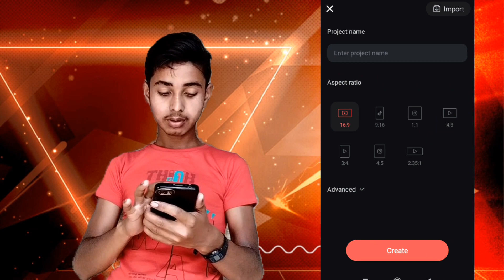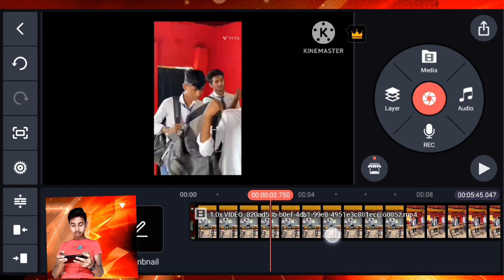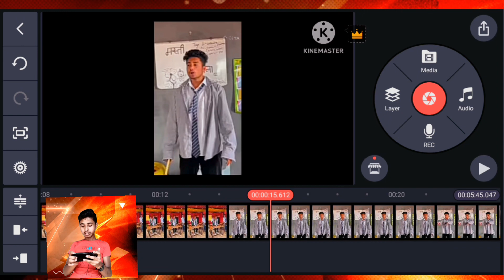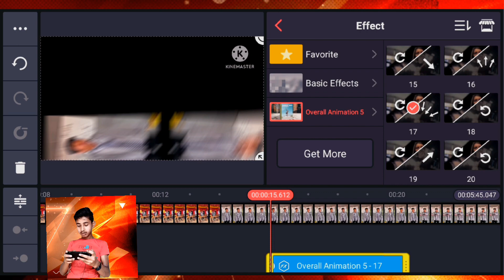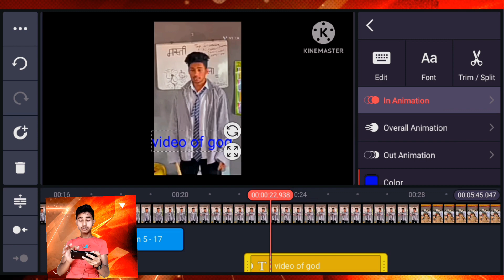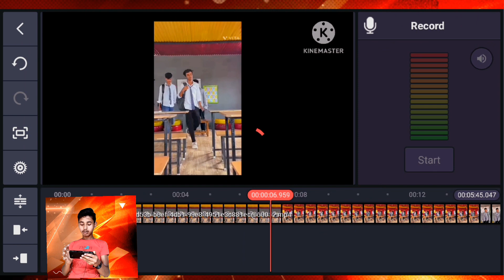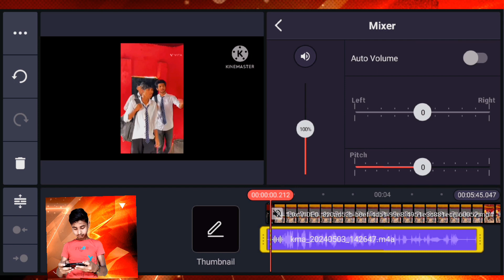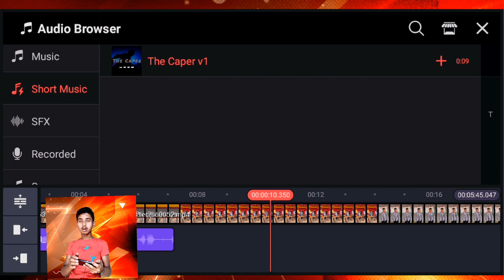Master YouTube Editing with Kinemaster Full Tutorial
Kinemaster Video Editing In Hindu | YouTube Video Edit Kaise Kare ? Kinemaster Full Editing | Akib

Is video me batataya hun ki you tube video kaise edit karte he jaise caption lagana animation lagana background music lagana video ko cut lagana yase sabhi ek video me batata hun

Your Querie:-

Video editing
Kinemaster Full Editing Akib
video editor
how to create a slow motion effect in kinemaster
kinemaster best video editing mobile apps in tamil
kinemaster video editing tamil
kinemaster tutorial
kinemaster audio editing
kinemaster telugu
kinemaster full screen video editing
kinemaster best export settings

Welcome hamare channel par
Video ko yhan tak dekh Liya how to